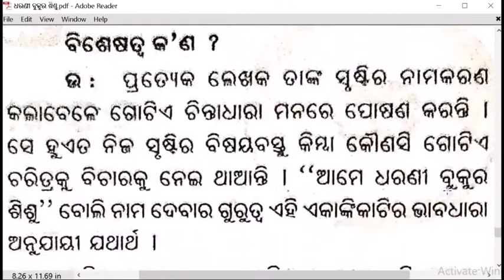7th class M.I.L. aame dharani bukura sisu questions & answers in odia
Welcom to sahaja shiksha .Odia study channel ,for your study .It is a study channel that helps students to easy learn in odia . In this channel we make videos of study .In this channel we make videos for 6th class,7th class,8th class,9th class,10th class,+2...

7th class M.I.L. aame dharani bukura sisu questions & answers in odia

7th class M.I.L. aame dharani bukura sisu questions & answers in odia

                                                                                                               Sahaja Shiksha

7th class M.I.L. aame dharani bukura sisu questions & answers in odia